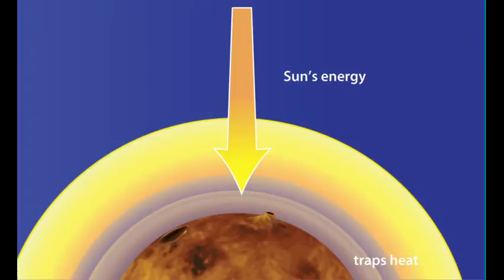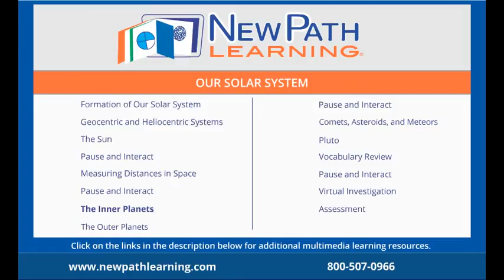Our Solar System - The Inner Planets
--Formation of Our Solar System